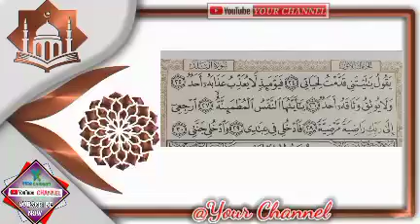Surat al Fajr || Tilawat e Quran || surah al fajar || By Abdul muneem Qasmi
سورۃ الفجر
ہر جمعہ کو مختصر تلاوت قرآن پاک سننے کے لئے ہمارے چینل کو سبسکرائب کریں اور بیل آئکون کو دبا دیں